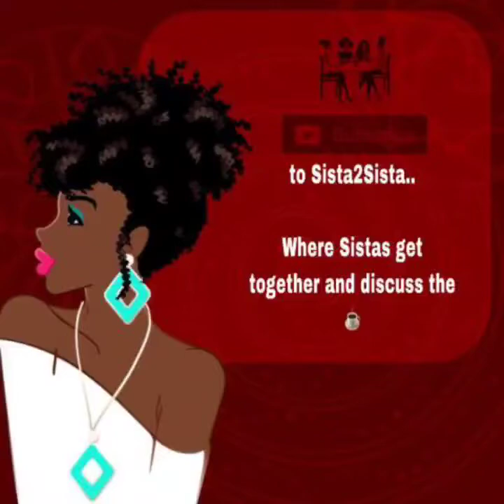Milan 🔱 w/ something to say, Gucci joins the panel to talk he gets into it w/ Trina B#🎥Audio Only